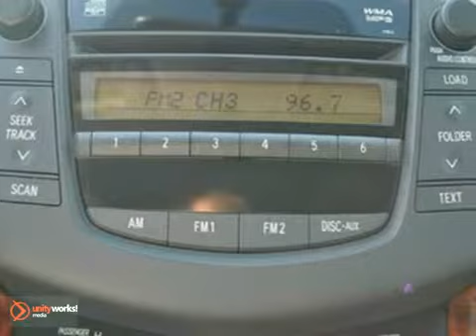2006 Toyota RAV4 #66020546 in Dallas TX McKinney, TX - SOLD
SOLD - If you are looking for real value on a great used car, Honda Cars Of McKinney invites you to come in and test drive this 2006 Toyota RAV4, stock# 66020546. We are conveniently located near Dallas TX McKinney, TX and known for our great selection, reliability and quality. Come take a look at this 2006 Toyota RAV4 today.

601 S Central Expy
Dallas TX McKinney TX, 75070

Honda Cars of McKinney TX, your Honda dealer Dallas TX Ft. Worth TX, is the place to find new Honda cars and used cars for sale. You can search our new and used car inventory online, get new car pricing and receive free no obligation price quotes.

When you get ready to buy a car, Honda Cars of McKinney TX wants to help. Each car listed on our website includes detailed specs, prices, mileage, pictures, and more. Save time and money buying a car through our Dallas Honda dealership website online. Honda auto loan credit specialists are here to help you apply for an auto loan, regardless of your situation. Whether you have good credit, bad credit or no credit at all Honda Cars of McKinney has a solution to fit your auto loan needs.

We're just a short drive from McKinney, Plano, Frisco, Dallas, Richardson, Addison, The Colony, Lewisville, Carrollton, Melissa, Anna and the entire North Texas area. Call or stop by today!